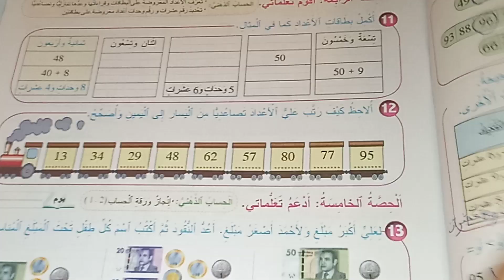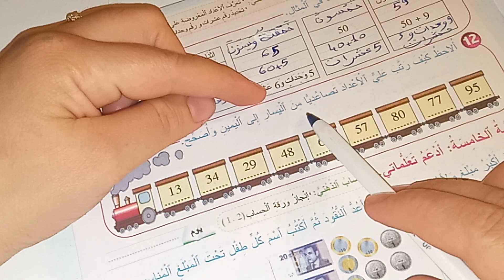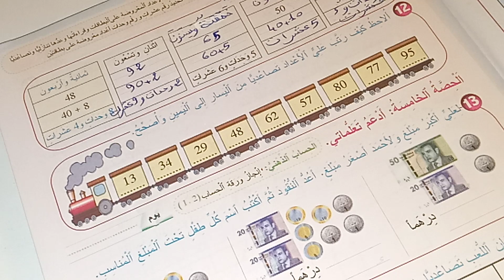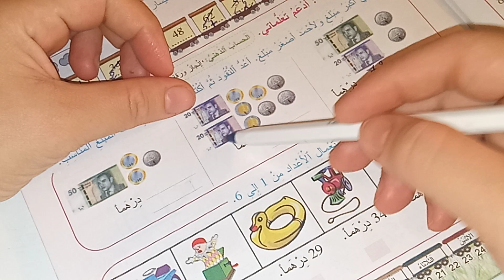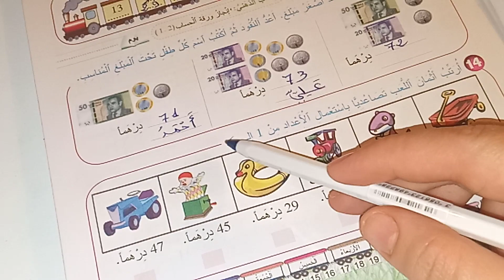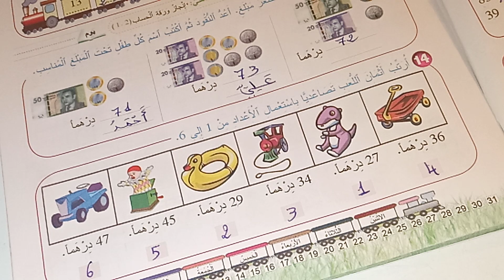المرجع في الرياضيات المستوى الثاني صفحة:13/الأعداد من 0 إلى 99